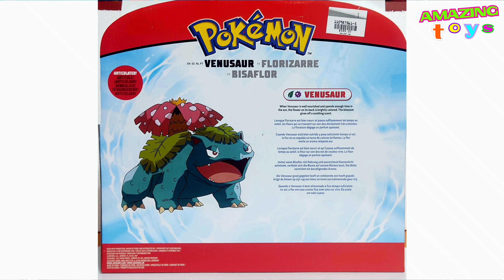FIGURON: VENUSAUR 12" POKEMON JAZZWARES UNBOXING